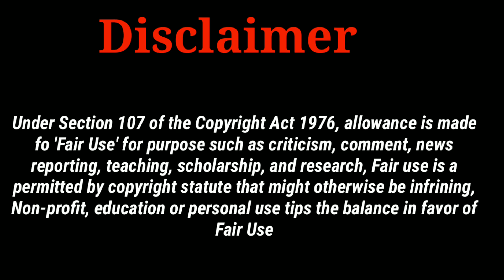Save environment | சுற்றுச்சூழலை பாதுகாப்போம் | Mm7 record | Mufeedh | Quarantine plan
Hi in this video I explain about individual contribution in environmental protection

இப்பதவியில் சுற்றுப்புறச்சூழல் தனி மனிதர் பங்களிப்பை பற்றி விளக்கியுள்ளோம்

Stayhome staysafe